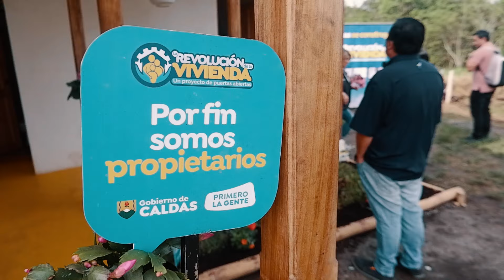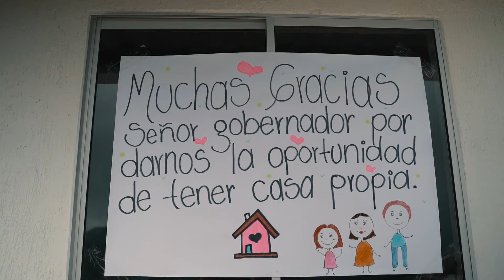Impacto 2.000 de la Revolución de la Vivienda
Hoy en Caldas hay 2.000 vidas tocadas que hablan de casas propias, seguras y con la vibra de la felicidad en cada ladrillo. La RevoluciónDeLaVivienda es una revolución cargada se cemento, pero sobre todo de piel; una revolución que no se detiene y continúa derribando imposibles.